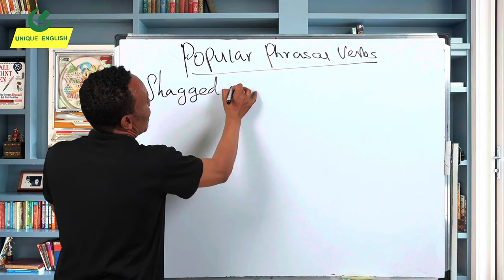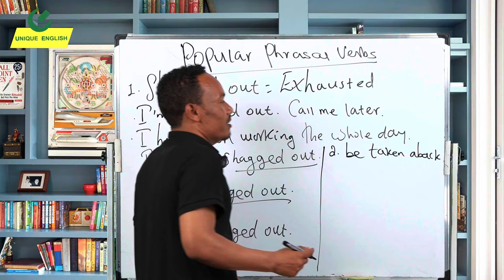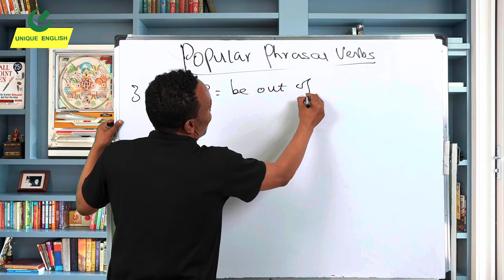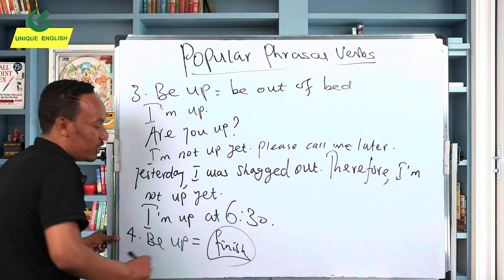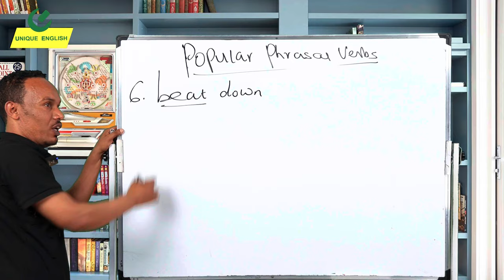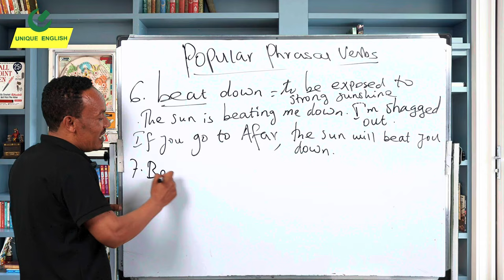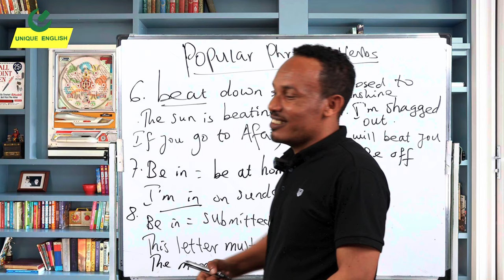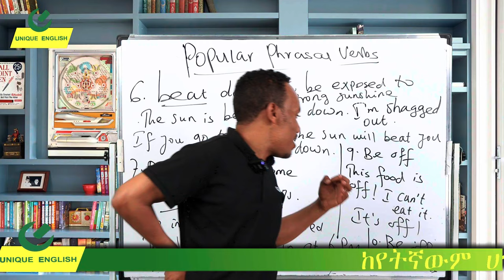10 Essential Phrasal Verbs/Vocabulary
In this video,we will see 10 popular phrasal verbs with meanings and examples.The phrasal verbs are used everyday in our conversations